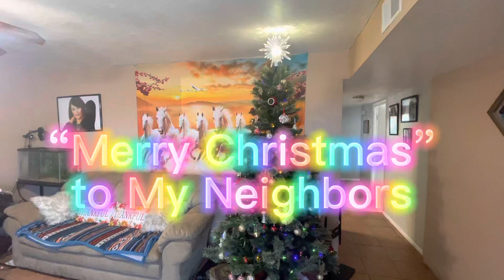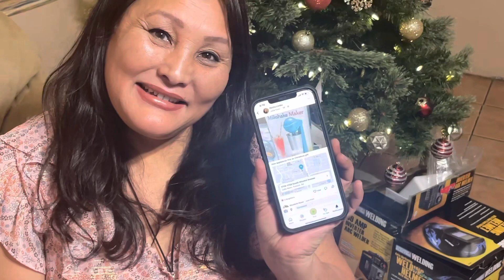Christmas celebration- “7 Gifts for 7 Strangers”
We started a new tradition on Christmas Day - “7 Gifts for 7 Strangers”